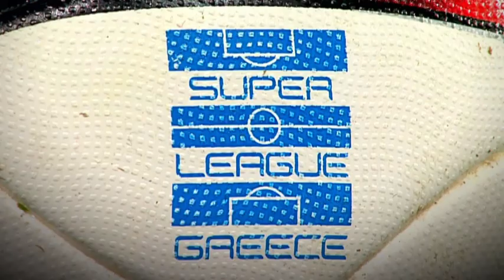3 DERBY SUPERLEAGUE